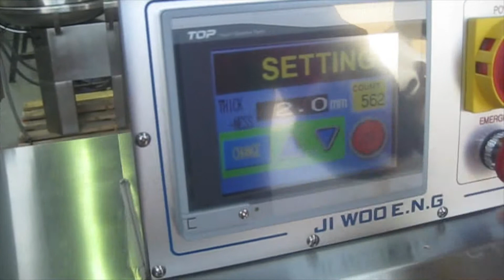Pacific 330TC Chop Cutter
The Pacific 330TC an efficient Chop Cutter that is precise for butcher shops, delis, supermarkets, small good stores and other meat production settings. Similarly to the Pacific 360T Chop Cutter, the 330TC features a high power motor and a slicing capacity of 0-30 mm and up to 240 slices/min and meat temperature of down to -18 without bone and -10 with bone. Suitable for bone in fresh meat slicing, and also suitable for slicing very thin shabu-shabu style beef, pork & lamb when the meat is crust frozen.

For full details on this machine, plus many other new and used food machines, please visit our